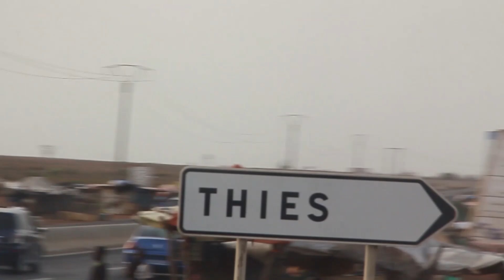ambiances, confiances et sérénité l AS Bambey féminine déjas dans la capital du rail pour finale